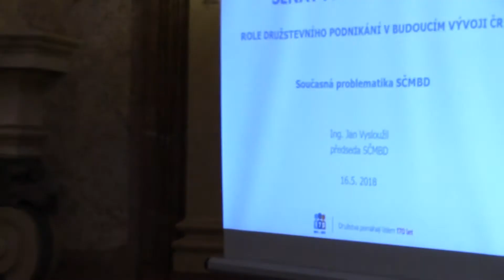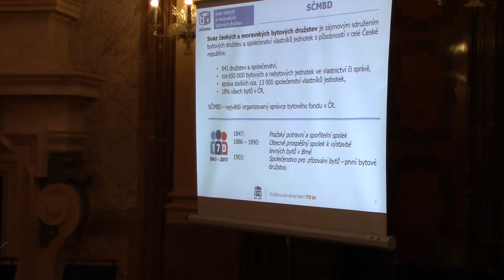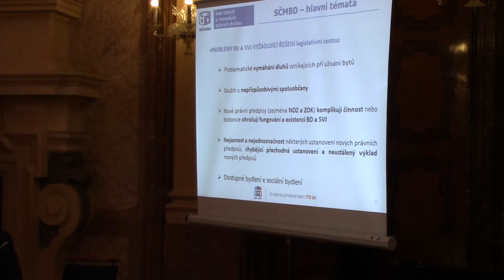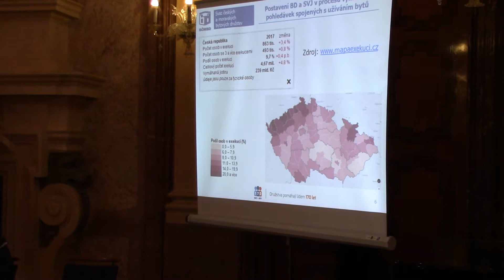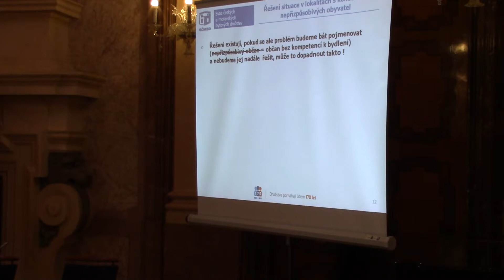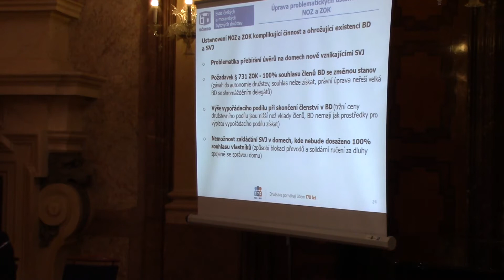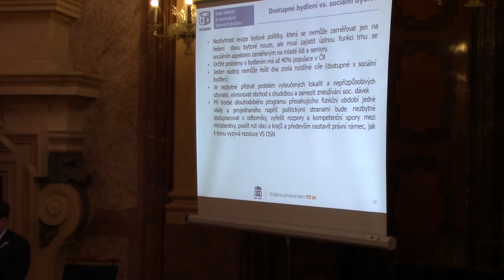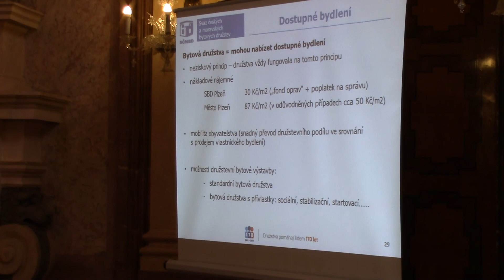Konf Družstevnictví v bud. ČR; J. Vysloužil, byty, 9/12; DAČR, Senát, Praha 16. 5. 2018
Konf Družstevnictví v budoucnosti ČR; J. Vysloužil, byty, 9/12; DAČR, Senát, Praha 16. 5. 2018